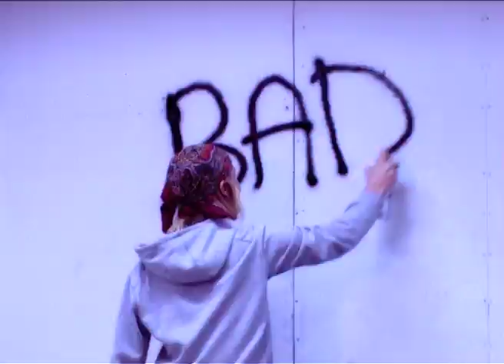Espen Eckbo - BAD (Music Video)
By Norwegian Comedy Duo Erlend & Steinjo

From "Slå på Ring" 2005.